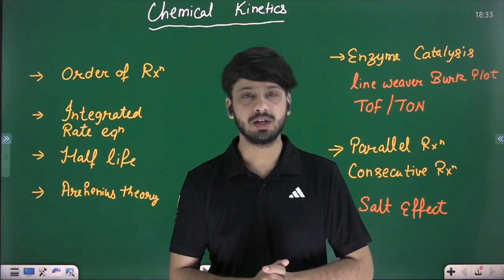chemical kinetics | Important tips